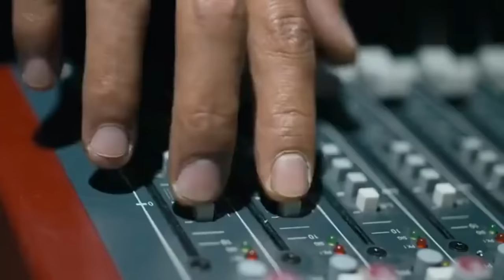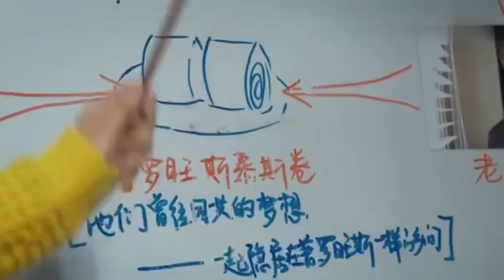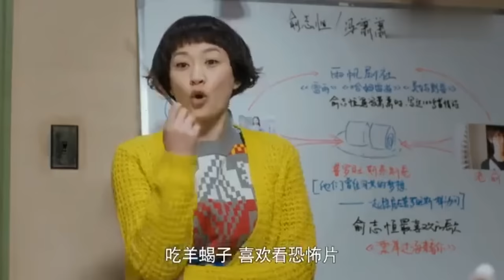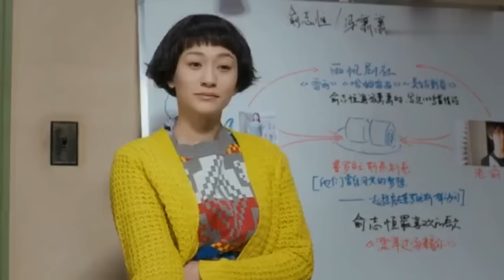后妈十多年没跳舞，却为了继女和老师斗舞，实力惊人！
T48kAIRnaw
（中国家庭）王雷